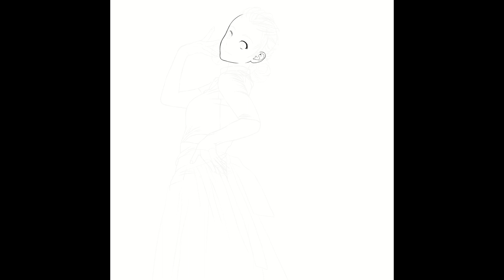【タイムラプス】2022.06.08 サザエさん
technical info:
program : CLIP STUDIO PAINT,Photoshop
recording software : OBS Studio
editing software : Premiere Pro, After Effects
tablet : XP-PEN Artist 15.6 Pro